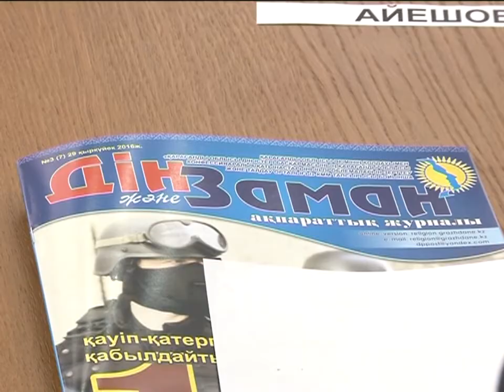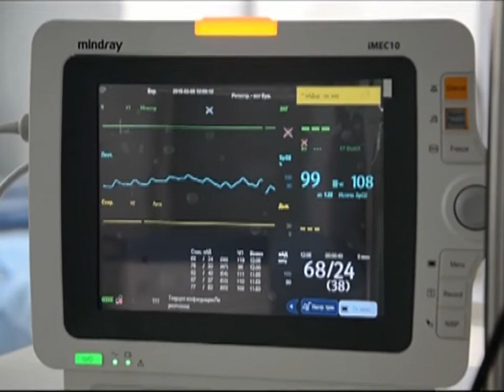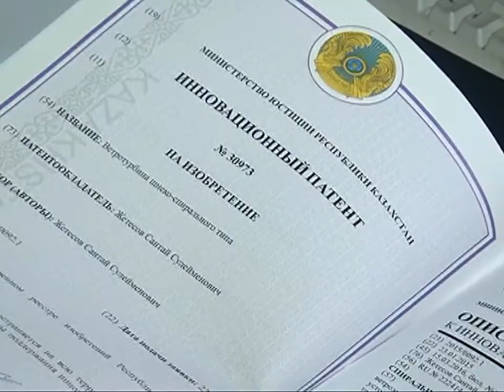14/10/2016 - Новости канала Первый Карагандинский